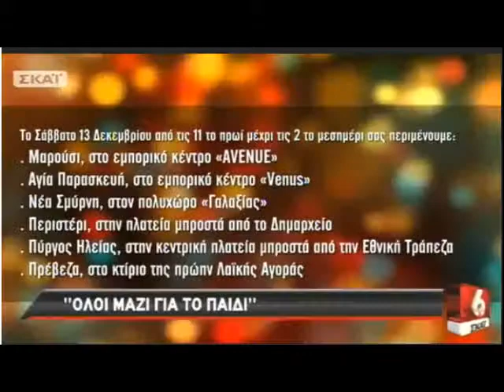Η Θ. Φωτίου στο "Σκάι στις 6" ,στις 11/12/2014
Η Θεανώ Φωτίου, βουλευτής Επικρατείας του ΣΥΡΙΖΑ, στην εκπομπή  "Σκάι στις 6" που παρουσιάζει ο Κώστας Μπογδάνος στον τηλεοπτικό σταθμό του Σκαι, στις 11 Δεκεμβρίου 2014.